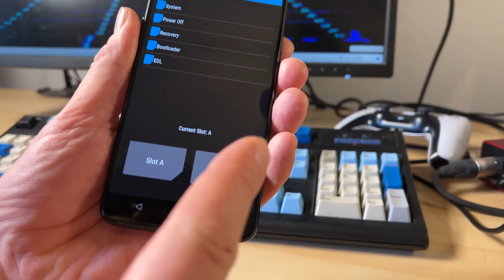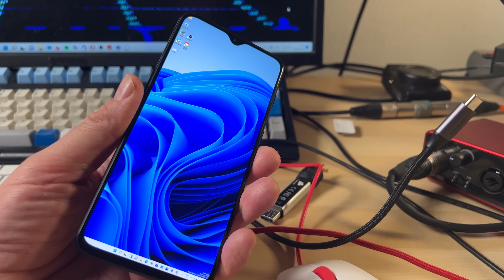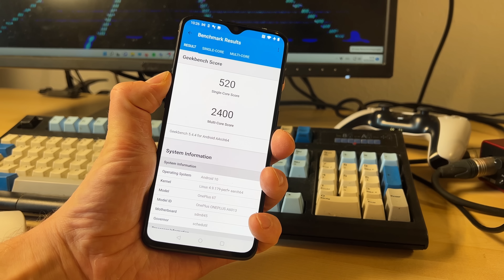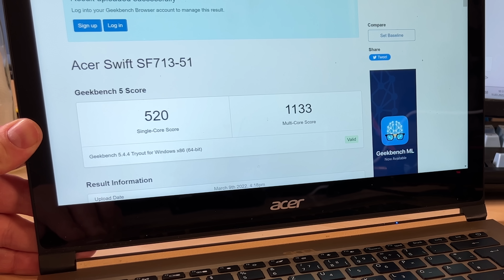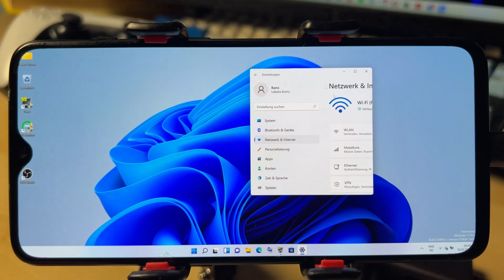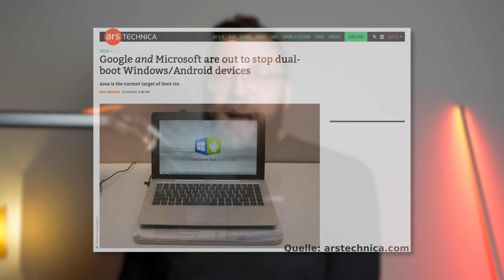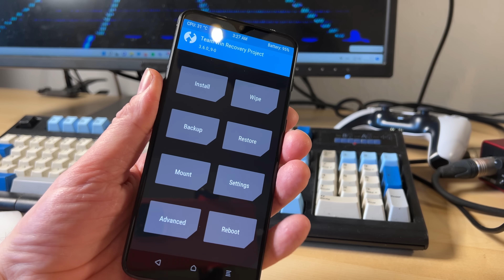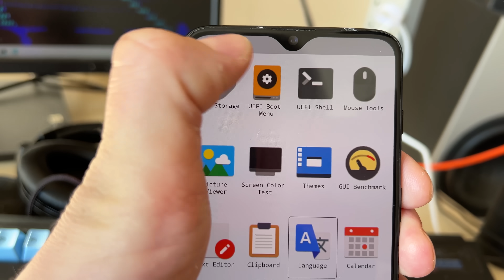Ich habe Windows 11 auf einem Android-Telefon installiert 😎 (sogar mit Dual-Boot)!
Windows 11 und Android auf EINEM Gerät.

Korrektur: Die Aussage, dass es Windows vor 2012 ausschließlich für X86-Prozessoren gab, stimmt nicht. Es gab zuvor auch schon Varianten für PowerPC und Alpha.

► Kapitelmarker:
0:00 Intro
0:43 WERBUNG: NordVPN
1:24 Kompatible Smartphone-Prozessoren
3:06 So gut läuft Windows 11 auf dem Smartphone
4:31 Was nicht funktioniert
4:50 Was funktioniert
5:59 Wie cool ist das?
6:59 Warum ist das so kompliziert?
9:42 Kurzanleitung

Schnapp dir den Exklusiv-Deal + Geschenk zum nordVPN-Geburtstag
Jetzt mit der risikofreien 30-Tage-Geld-zurück-Garantie.